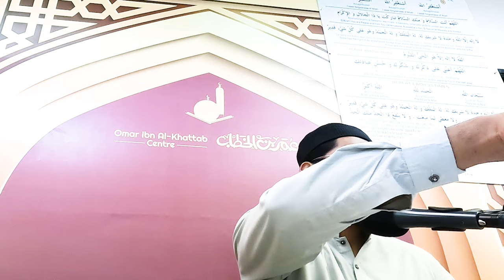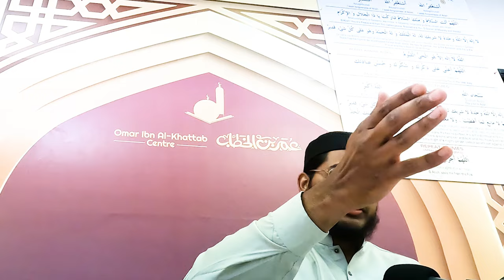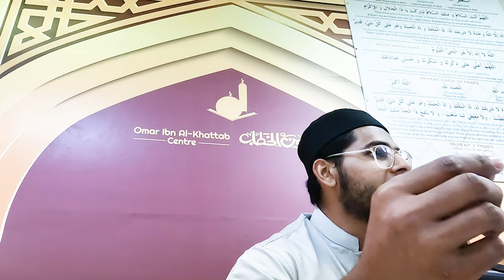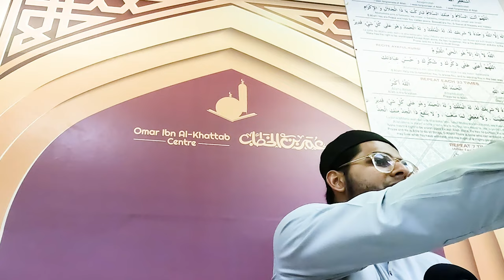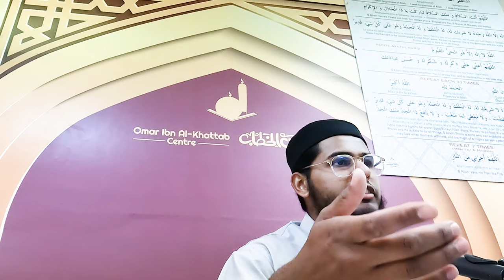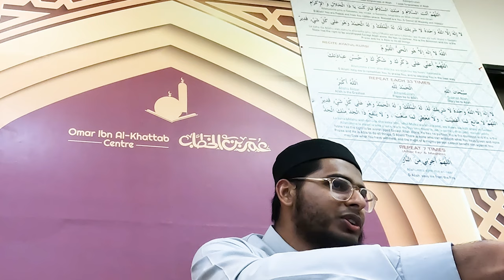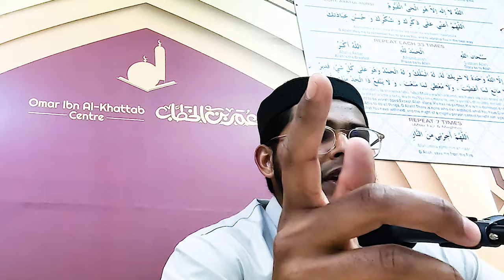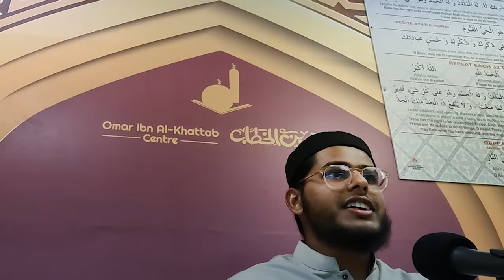Lessons from surah al Kahf